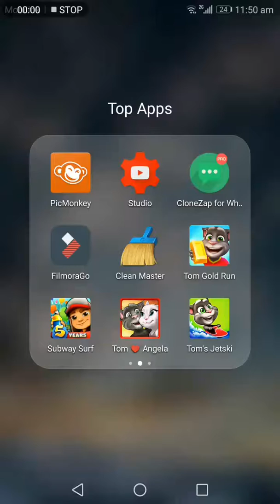Talking Tom gold run catching the thief an Android gameplay.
It is for entertainment of children whose love games it is for them